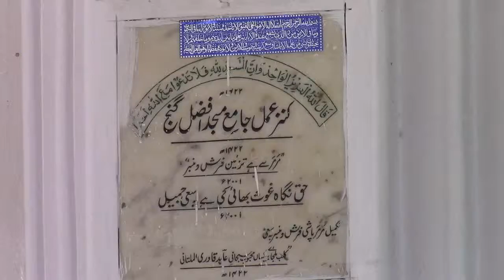1437 Jd2 10. Sunday morning dars. Hadith Jibraeel a.s. part 1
20 Mar 2016 / 10 Jd2  1437

Sunday morning dars
Hadith e Jibraeel alai his salaam.

Syed Shuja'at Ali Siraj Quadri.
President: Kul Hind Marakazi Majlis e Ahle Sunnat wa Jamaat.
1st Sunni Deeni Markaz
estb - 1984